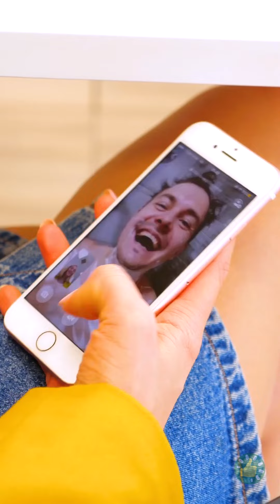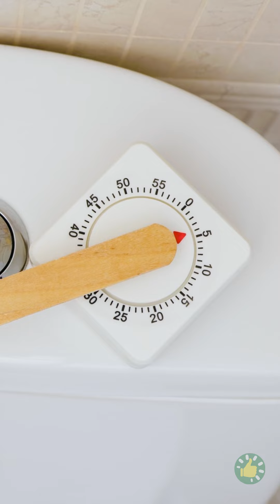الفرق بين شهر العسل والعام الأول بعد الزواج ❤️ | أفضل الأفكار للمتزوجين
الطوابع الزمنية:
00:00 - استعمال مكبس الرموش لفتح الزجاجة
00:18 - استعمال الجورب لتصفيف الشعر
00:41 - البصمة لفتح شاشة الهاتف